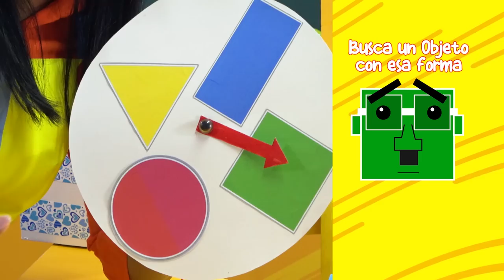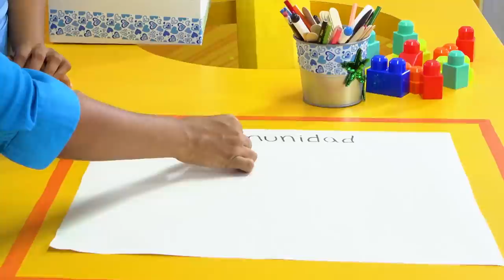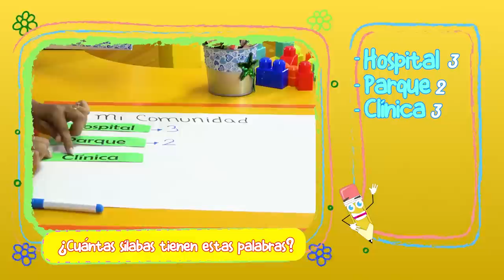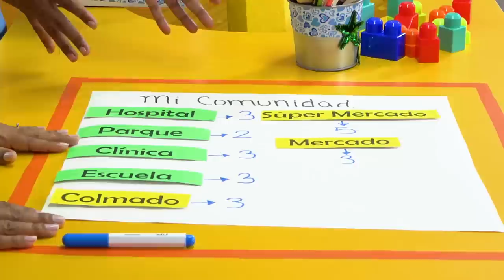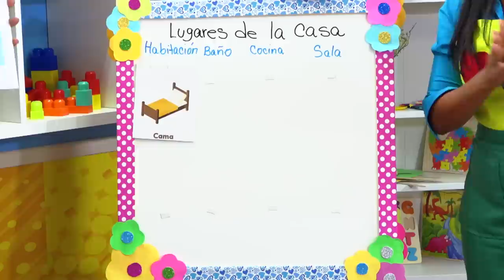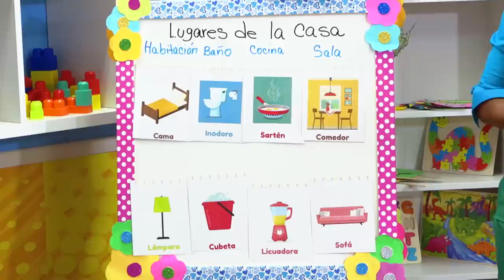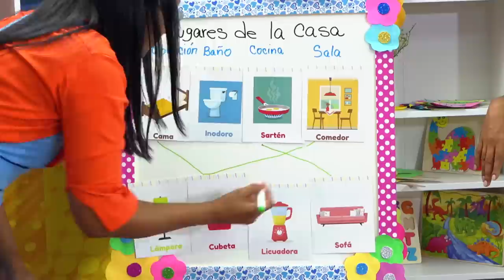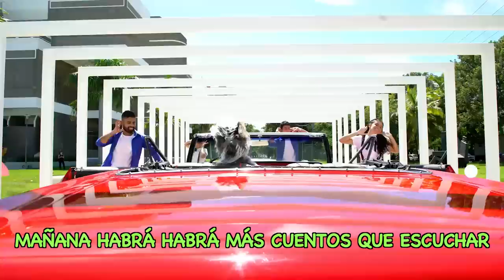PRE PRIMARIA 18 11 2020